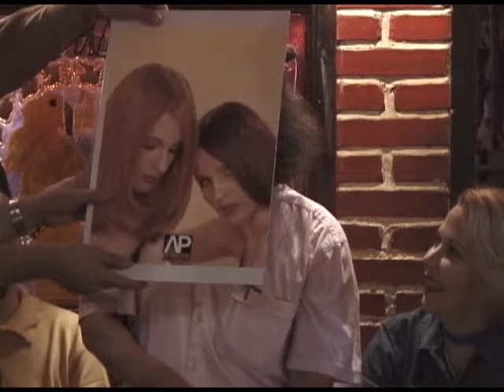Making Off Roberto Gonzalez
Para el documental "9 Miradas", el director César Cortez realizó esta escena en un bar con el pintor Roberto González y sus amigos, con la intención de hacer una analogía divertida con sus lienzos de grandes formatos que siempre eran una fiesta donde pintaba a todos sus amigos junto a él.  Este making off muestra la creatividad y espontaneidad del momento que luego quedó plasmado en el documental Pablo Bayley en la cámara.